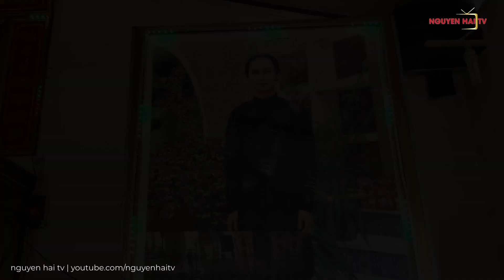Lễ Vu Lan 2020 Tại Tịnh Thất Cây Xanh - PGHH | Nguyen Hai TV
Lễ vu Lan 2020 Tại Tịnh Thất Cây Xanh - Bình Mỹ - Củ Chi
Nguyễn Hải TV - 37
Nguyen Hải TV - 37
Âm nhạc – MUSIC : Dan Zhao
Video được thực hiện bởi - Video made by: NGUYEN HAI TV
chào mừng mọi người đến với "Nguyễn Hải TV - Hành Trình Khám Phá" Tiếp tục hôm nay lại về lại "Tịnh Thất Cây Xanh" tại Bình Mỹ Củ Chi có tổ chức làm Lễ Vu Lan để nhớ đến công an sanh thành của cha mẹ. Buổi lễ hôm ấy diễn ra tốt đẹp mọi người đến cũng rất đông. Tuy ko náo nhiệt hay hoành tráng như nhưng tôn giáo bạn ở đây diễn ra nhẹ nhàng, an nhiên... Sơ lược là vậy bây giờ mọi người hãy cùng Hải bắt đầu tham quan và dự lễ này nhé!
Những video có thể bạn quan tâm:
☑️ TỔ ĐÌNH PGHH - VIẾNG THĂM MỘ ĐỨC ÔNG, ĐỨC BÀ - CÂU CHUYỆN ĐẠI LỄ 18/05 PGHH HÀNG NĂM
Chào tất cả mọi người đã đến với kênh "NGUYEN HAI TV"  với mong muốn chia sẽ những kiến thức và sự trải nghiệm của mình về cuộc sống hằng ngày hay những nơi Hải đã đi qua, những món ăn mà Hải được thưởng thức và những địa danh được biết đến để cùng chia sẻ đến mọi người. Mong mọi người hãy đăng ký và ủng hộ kênh để Hải có thêm động lực đi để trải nghiệm có thể gửi đến tất cả mọi người những video trải nghiệm thực tế gửi đến tất cả mọi người. Mãi yêu.

Welcome to NGUYEN HAI TV show, wishing to share the knowledge and experiences of daily life of mind, places I've gone, the food I've enjoyed, share with you happiness.
✔️. Bản quyền thuộc về NGUYEN HAI TV ©️
✔️. Người đại diện: NGUYỄN CHÍ HẢI ©️
⛔️. Copyright by Nguyen Hai TV
✔️.Xin cám ơn tất cả các bạn đã xem và ủng hộ Kênh. Bất kỳ thắc mắc, đóng góp nào xin gửi về mail qua địa chỉ: